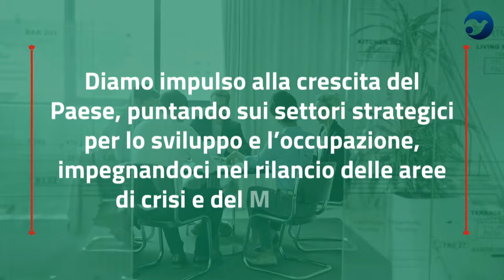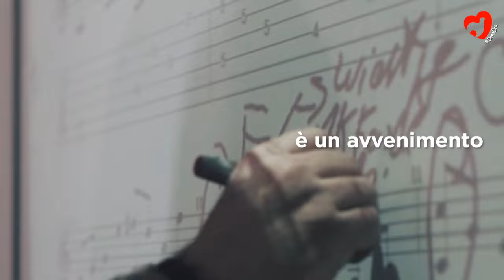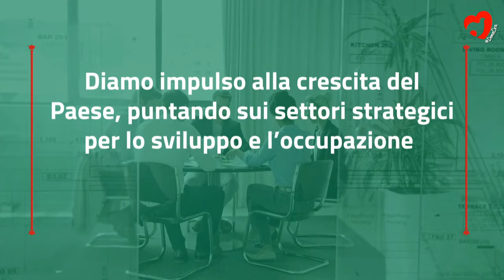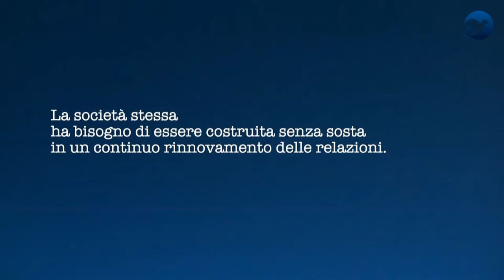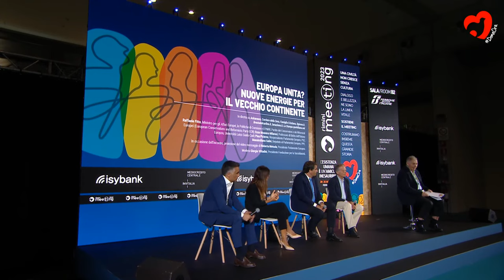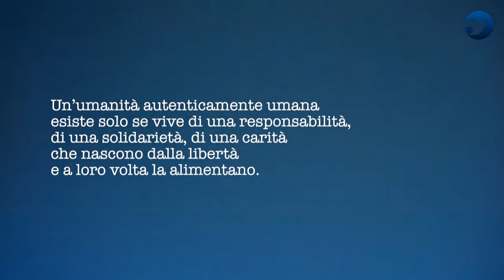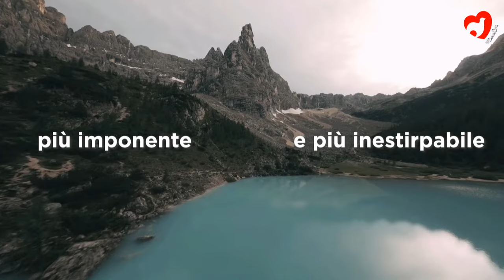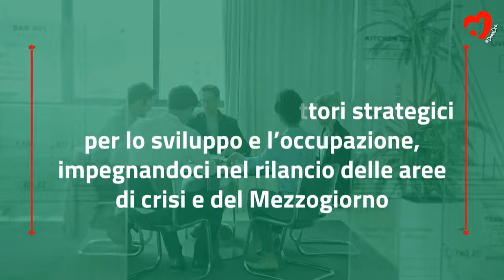EUROPA UNITA? NUOVE ENERGIE PER IL VECCHIO CONTINENTE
Martedì 22/08/2023, ore 13.00
Sala Ferrovie dello Stato B2

7:27 Introduzione
17:07 Enzo Moavero Milanesi, Professore di Diritto dell’Unione Europea, Università Luiss Guido Carli;
29:06 Raffaele Fitto, Ministro per gli Affari Europei, le Politiche di Coesione e il PNRR, Partito dei Conservatori e dei Riformisti Europei (European Conservatives and Reformists Party ECR);
34:45 Pina Picierno, Vicepresidente Parlamento Europeo, PSE;
40:26 Massimiliano Salini, Deputato al Parlamento Europeo, PPE.
In occasione dell’incontro, proiezione del video-messaggio di Roberta Metsola, Presidente Parlamento Europeo.
Modera Giorgio Vittadini, Presidente Fondazione per la Sussidiarietà.

Quale l’orientamento culturale e politico delle istituzioni europee nei prossimi anni, anche in vista delle elezioni che aspettano il vecchio continente?
Ne discuteranno importanti esponenti dei principali raggruppamenti politici europei, protagonisti della vita parlamentare europea e l’ex ministro per gli Affari europei e degli Affari esteri.